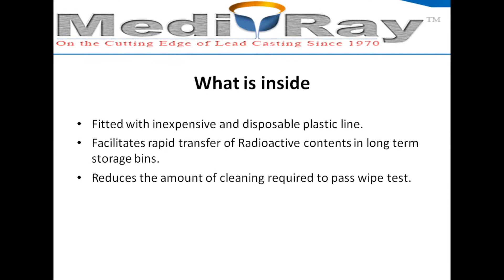Lead-lined Stainless Steel Containers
To maintain the highest levels of hygiene while minimizing exposure, Medi-Ray™ emphasizes the use of lead-lined stainless steel containers that provide a dent-resistant, stable and easily cleaned outer surface that does not chip or wear like traditional paint finishes.